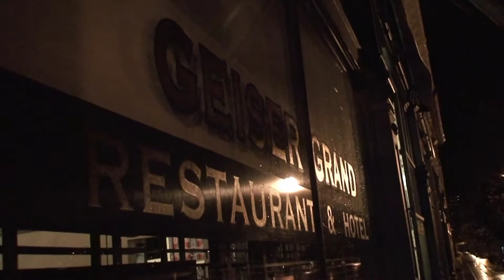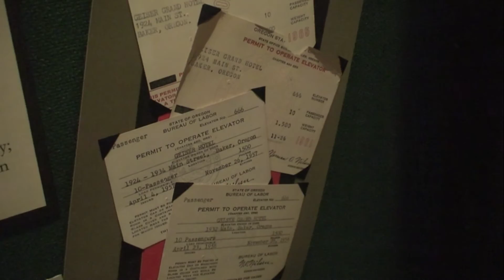Geiser Grand Hotel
Hand-held video montage of the infamously haunted Geiser Grand Hotel in Baker City, Oregon with voiceover relating creepy actual events and experiences.